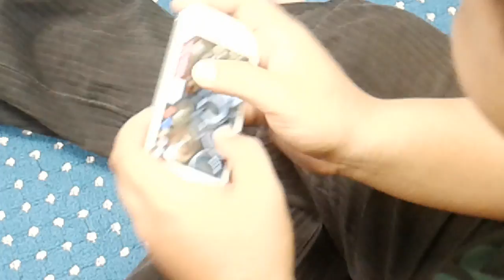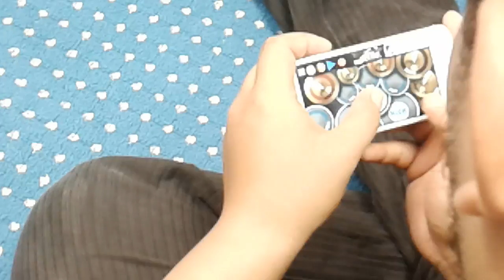Jamming pjk raya 3